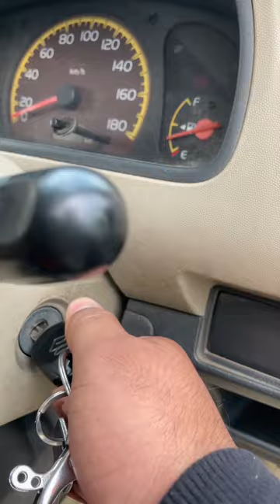WHISTLING SOUND IN CAR 🚗